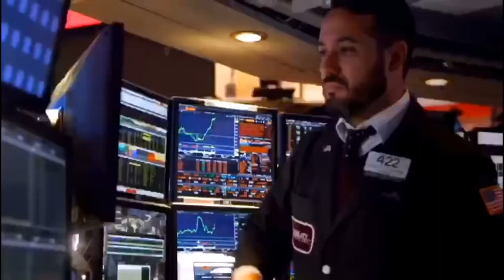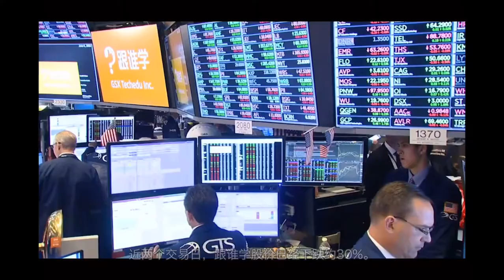【810财经】科技股疲软 道指标普七连涨 跟谁学半年内12次遭做空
由于美国财政刺激谈判无果，因此特朗普周末绕过国会签署了行政命令，刺激了美股的上涨。周一道指上涨350点，直接领涨大盘。